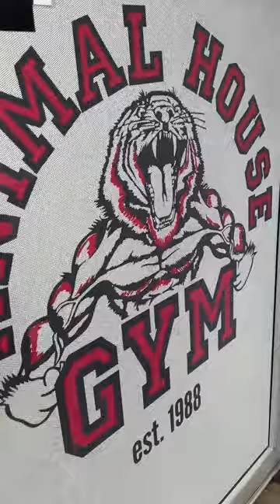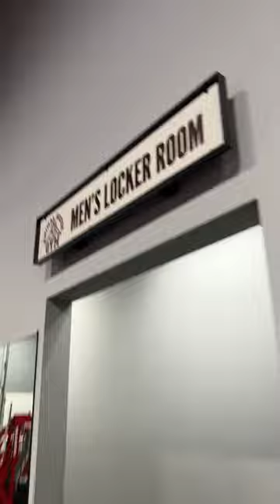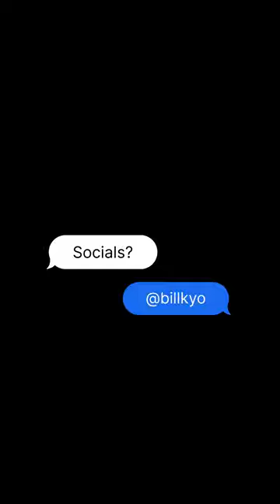LEG DAY AT ANIMAL HOUSE GYM WITH THE GUYS! | YO BILL! EP.1 (VERTICAL VIDEO)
a day in the life with me!

PEOPLE!

ANIMAL HOUSE GYM!
   United States

SOCIALS!